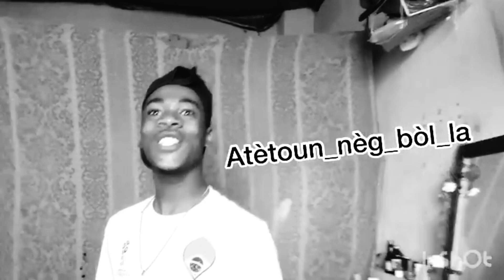vinn edem joure 2021 menm jan ak nègbòla a ketson